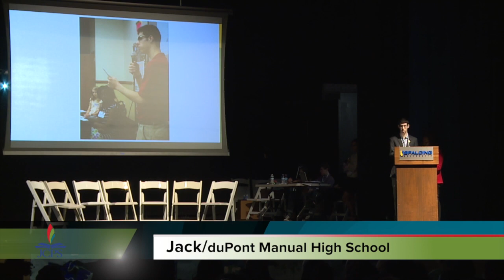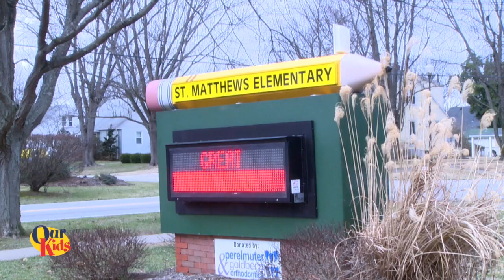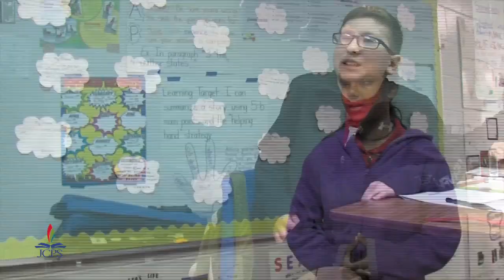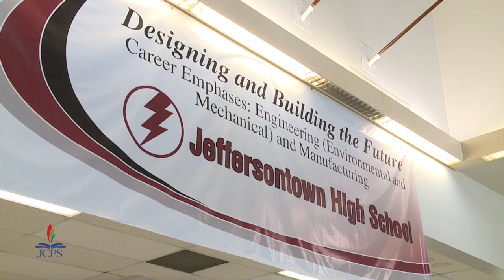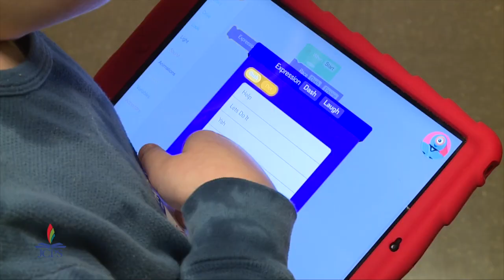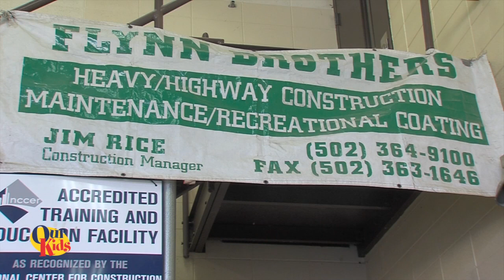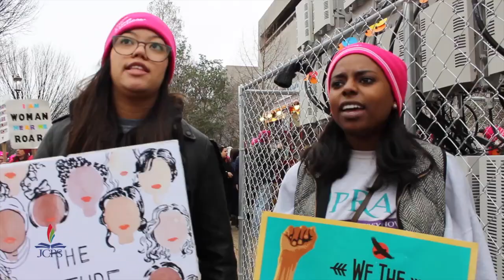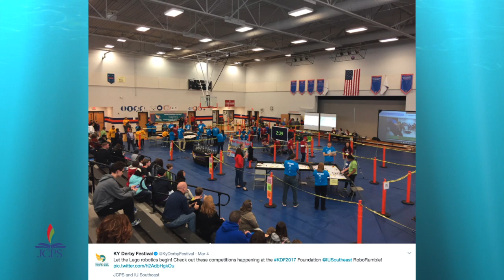Our Kids -- April 2017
Our Kids is hosted by Ballard High School correspondent Maddie Sennett. The April 2017 show features stories on the JCPS Idea Festival, a Quebec Delegation visiting St. Matthews Elementary, a Jeffersontown High School student co-oping at a Printing Company, a pioneering rap artist working with Western Middle School, plus much more.

Our Kids is an award-winning, 30-minute, monthly television program that highlights Jefferson County Public School (JCPS) students and school programs. The show includes reports from student correspondents from Ballard, PRP, and Fern Creek High Schools, as well as stories that feature elementary and middle school students.